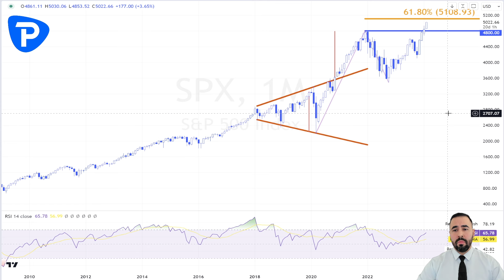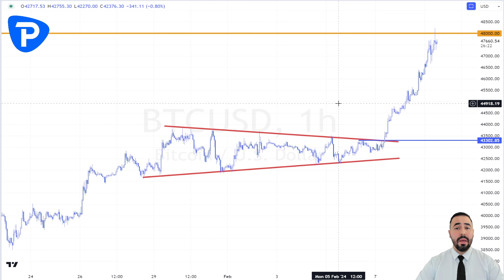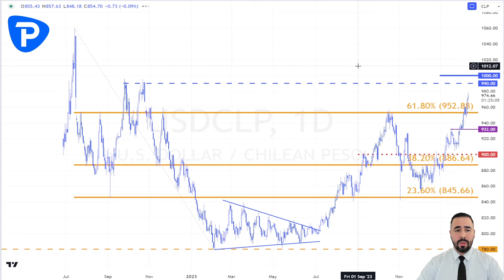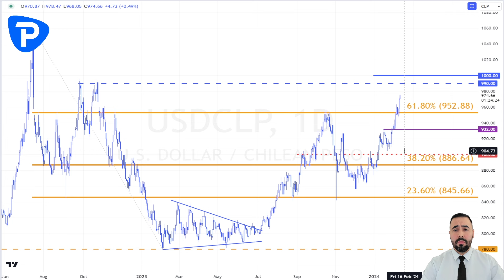S&P 500, US02Y, Bitcoin y USD/CLP mercados clave siguiente semana